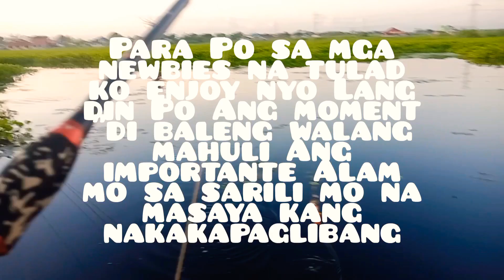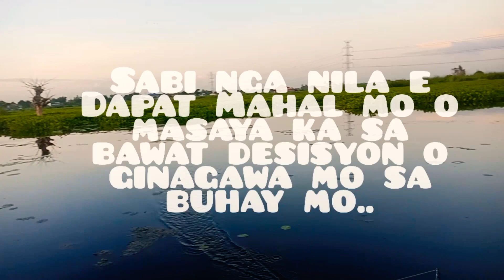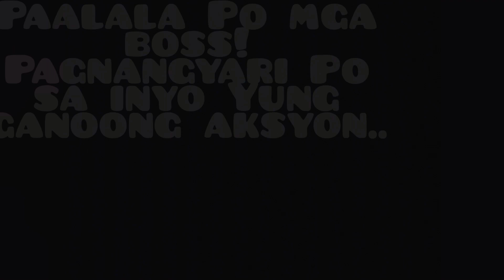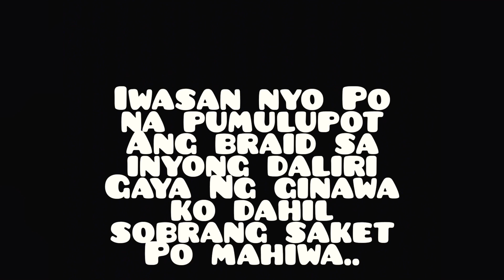Toman Hunt ulit tayo mga Boss!! makapigil hiningang labanan hehehe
maraming salamat sa video boss alas..

masaket pa sa break up Ang hiwa ko sa daliri hahahaha!!!